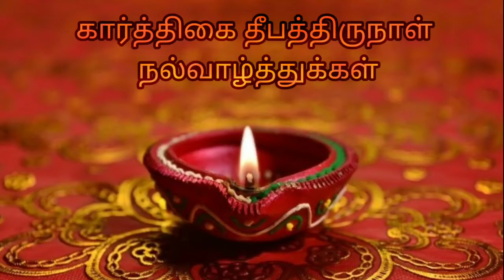கார்த்திகை தீபத்திருநாள் நல்வாழ்த்துக்கள் Karthigai Deepam Wishes | Sissys World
கார்த்திகை தீபத்திருநாள் நல்வாழ்த்துக்கள் | Karthigai Deepam Wishes | Karthigai Deepam | Thiruvannamalai Deepam Wishes | Karthigai Deepam 2020 | Sissys World